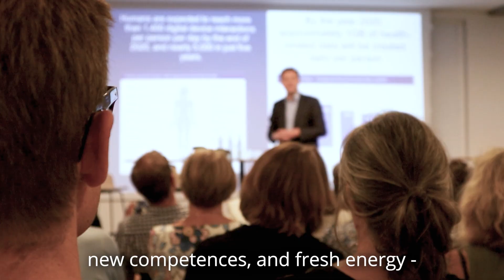Atrium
Creating life long learning together for life science professionals.